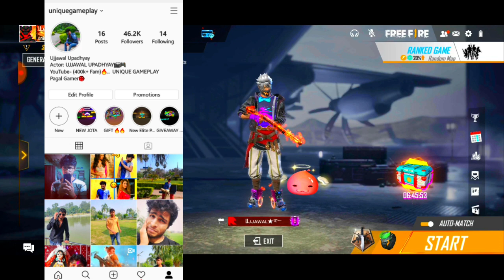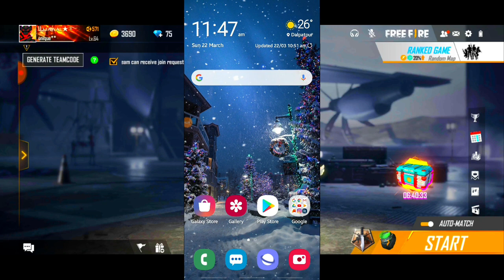I Got 90% Discount In New Mystery Shop 8.0 Free Fire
Mystery Shop 8.0 Event Free Fire,
Free Fire MYSTERY SHOP Event FULL Detail
MYSTERY Shop 8.0 Review